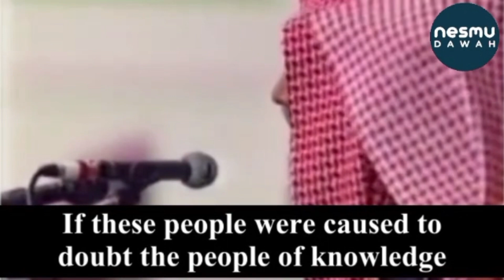Beware of the Callers to the Gate of Hellfire by Sheikh Saleh Al Luhaydan رَحِمَهُ ٱللَّٰهُ